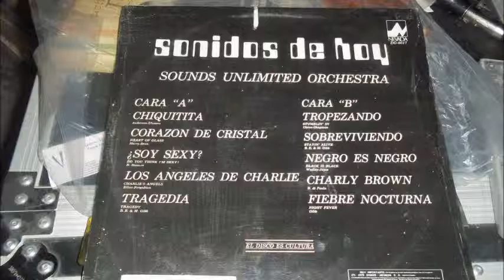sonidos de hoy fiebre nocturna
recordemos este tema fiebre nocturna co la orquesta sounds unlimited
gravado en el año de 1979 esto es algo de la música que tenemos a qui en cabina de sonido caprichoso mandarín y el mundo maravillos de los acetatos